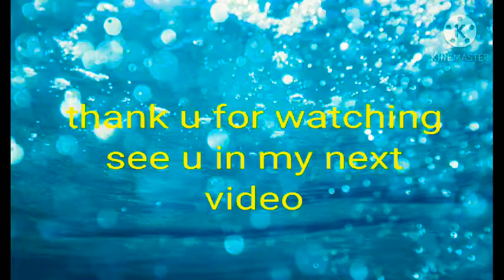bagong pintora ang daan